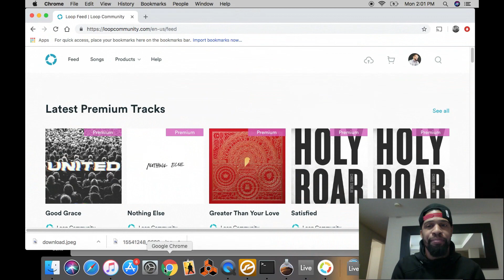HOW WE MADE NEARLY $50,000 WITH SIDE HUSTLES | 11 TOTAL STREAMS OF INCOME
We break down our how we made nearly $50,000 in side hustle income this past year and how we added 3 new streams of income to our 8 streams.

Schedule a Financial Coaching call with us

GEAR USED
Sony Vegas Pro 15